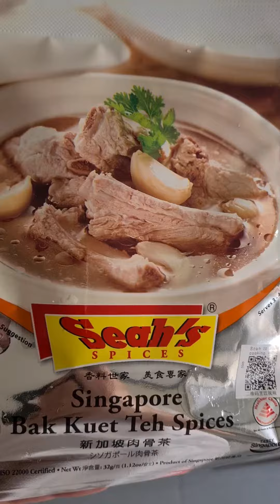Home Cook Food | Pork Ribs with Singapore Bak Kuet Teh Spices